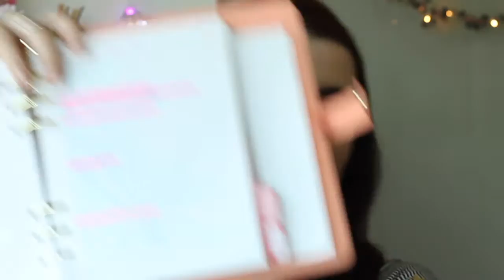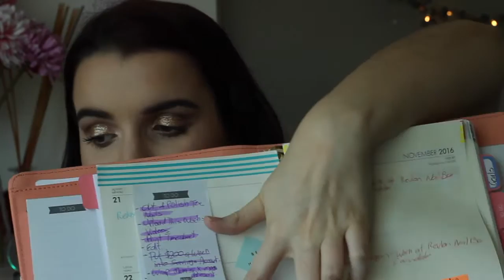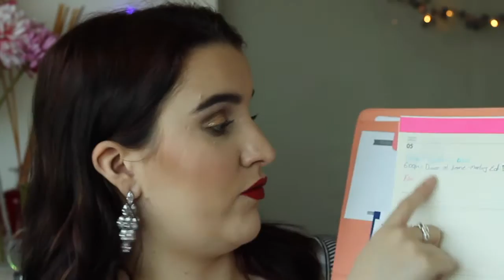How to Be Productive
Hey Guys
Today’s Video is my How To Be Productive Video. This is a very different video then I’ve done before and I loved doing this sort of video and I hope you guys like it and if you do then just let me know and I and do more videos like this in the future. I hope you guys like it and if you do please give this video a thumbs up and please subscribes to my channel as it means a lot to me when you do.

Edit with Macbook Pro iMovie

Come Chat!